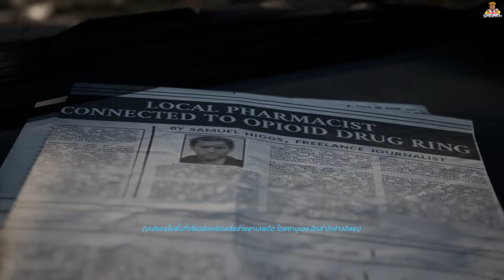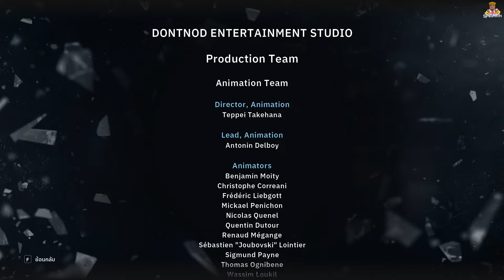Poposama เสนอ Twin Mirror Ep 7.5 Good Ending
สวัสดีครับ ผมชื่อ ปอย นะครับ ฝาก กด ติดตาม ช่อง Youtube ด้วยนะ ครับ
แนว เกมที่เล่น เน้น เกม เนื้อเรื่องเป็นหลัก ครับ ถ้าดูแล้วชอบ ฝาก กด ซับให้ช่อง ถึง 1000 คนด้วยนะครับ (ขอบคุณทุกคนที่แวะ เข้ามาดูนะครับ)